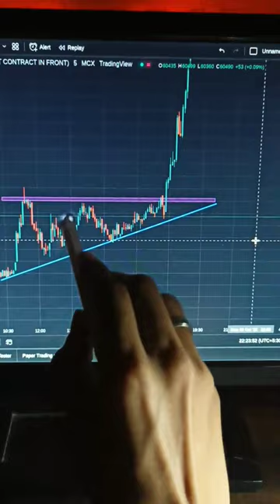Ascending triangle chart pattern for intraday trading